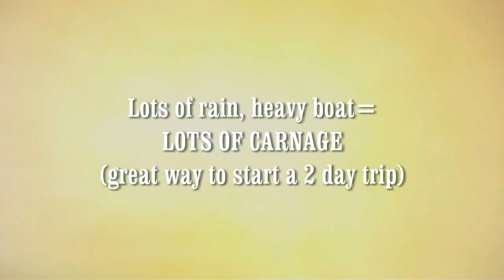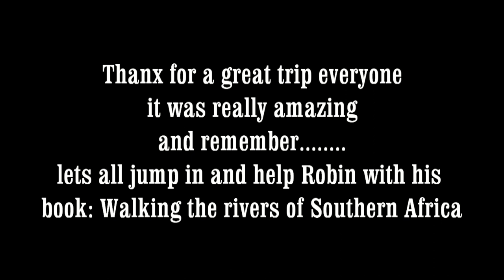Colenso to Zingela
2 wonderful days on the Tugela, good people and great fun!!!